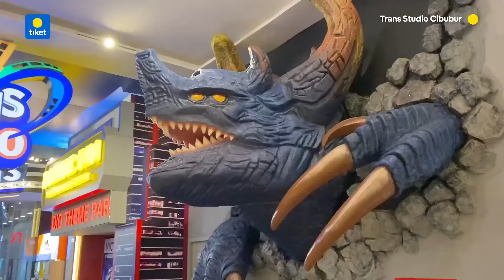WAHANA BERMAIN SERU CUMAN 30 MENIT DARI JAKARTA!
Apa?! Sebentar lagi liburan sekolah?! Hm, pasti udah mulai kepikiran ya mau ngajak si kecil seru-seruan di mana?

Tetap tenang dan jangan risau, karena ada nih rekomendasi tempat seru buat liburan sekolah 😘 Nama tempatnya Trans Studio Cibubur ya. Di sini, banyak banget kegiatan yang bisa dilakukan bareng si kecil dari naik roller coaster, balapan go-kart, main salju dan masih banyak lagi!

Lokasinya sendiri ada di Trans Studio Mall Cibubur Lantai 2 yang cuman 30 menit doang dari Jakarta. Mudah banget nggak si lokasinya buat dijangkau? Selain wahana permainan, di sini si kecil juga bisa belajar di Science Center. Wah, keren ya bisa maen sekaligus belajar dalam 1 tempat.

Kalo kamu pengen ajak si kecil ke sini, jangan lupa ya untuk tetap patuhi protokol kesehatan 3M!

Jalan-jalan asyik sama si kecil adatiketnya! Cek Todo pada aplikasi tiket.com atau bisa langsung klik